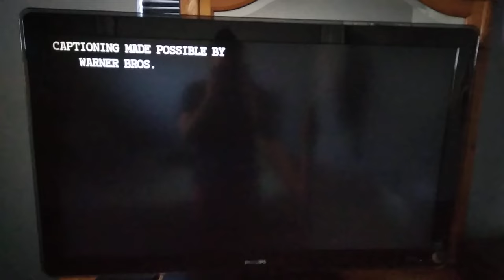Harry Potter and the Sorcerer's Stone (2001) Split Screen Credits (USA 2024)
Harry Potter and the Sorcerer's Stone is owned by Warner Bros. Pictures, Heyday Films, 1492 Pictures and Chris Columbus, and to all of the people who have been copyrighting my videos or are going to copyright my videos, DO NOT COPYRIGHT THIS ONE OR I WILL BAN YOU FROM THE INTERNET AND I WILL SEND YOU TO PRISON FOR THE REST OF YOUR LIFE AND YOU WILL BE GROUNDED FOREVER!